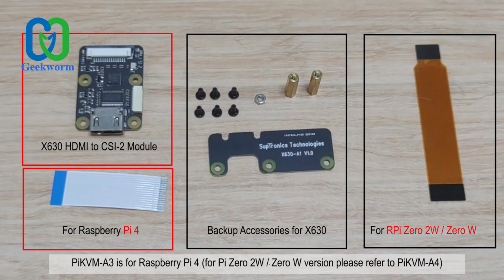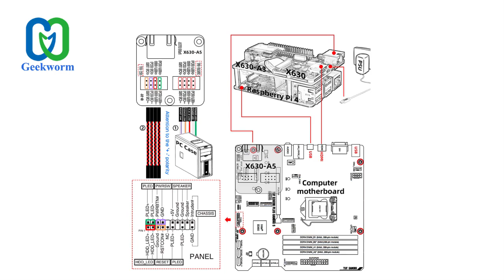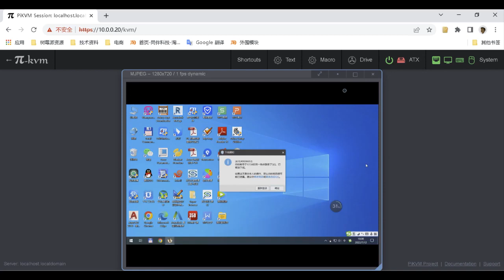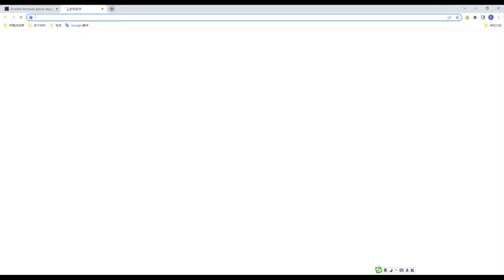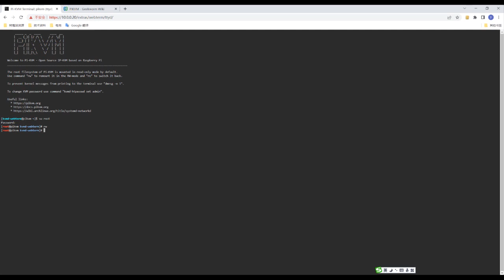PiKVM-A3 Raspberry Pi based KVM over IP HDMI-compatible to CSI for Raspberry Pi 4B